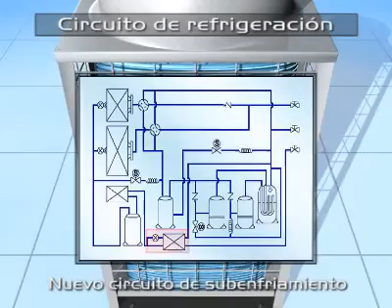Set Free VRF Hitachi System Designing 919825024651